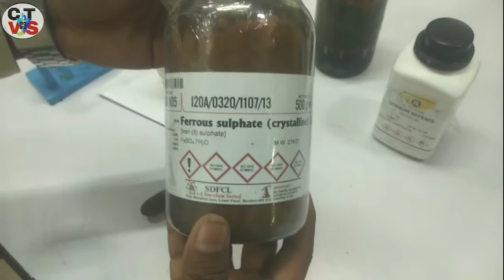Brown Ring Test For Nitrate Ion In Laboratory/ Nitrate ion test/Chemistry Practical/ NO3- ion Test/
Brown Ring Test Procedure:

A common nitrate test is also known as the brown ring test. The experiment can be performed as follows:

Step 1: Take the solution of nitrate.

Step 2: Add iron(II) sulfate

Step 3: Slowly add concentrated sulphuric acid (H2SO4) such that the acid added forms a layer below the aqueous solution.

Result – A ring brown in color will be formed at the junction of the 2 layers. This indicates the presence of nitrate ion.